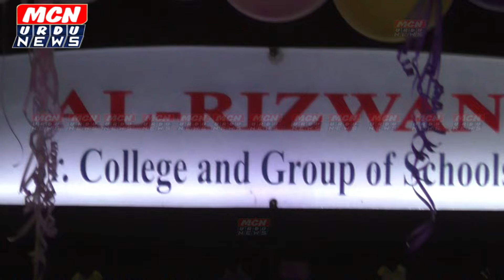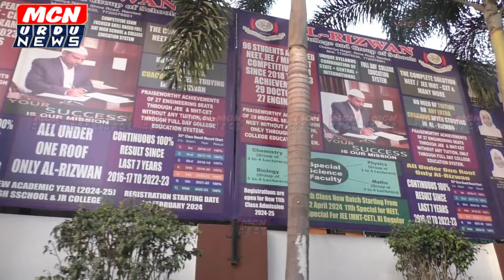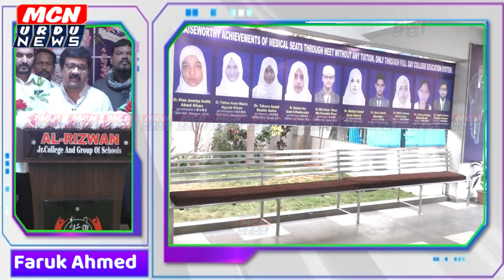बारवी के बोर्ड इम्तेहान में अल रिज़वान जूनियर कॉलेज के शानदार नताएज